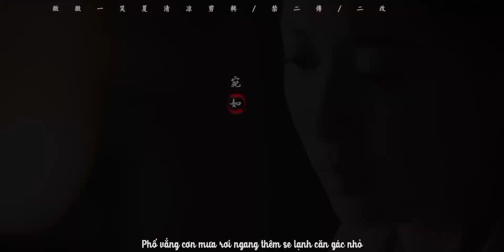[Trương Vô Kỵ ღ Triệu Mẫn] "Phải chi trong tim người lúc này cũng nhớ ta..."